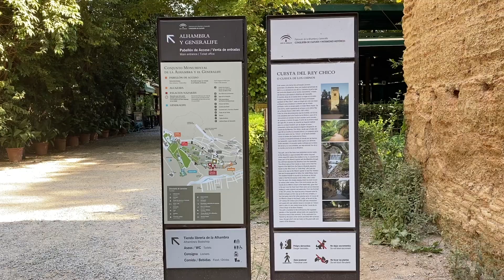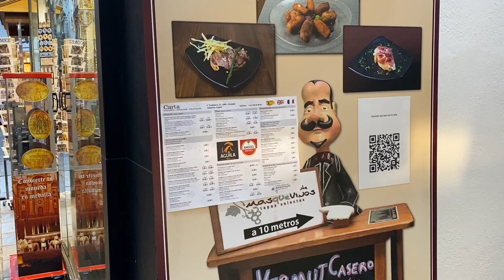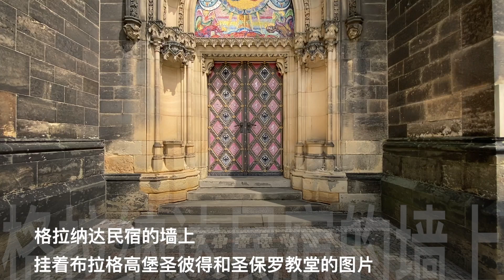格拉纳达石榴孤城躺平以后的精雕细琢精工细作，在繁复的花纹中闻到什么样的气息｜韩葵行 20210728